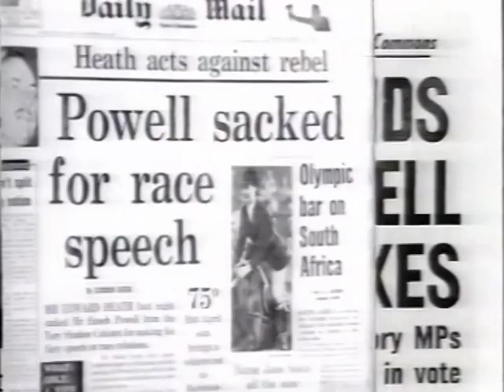Enoch Powell (Rock N Roll Years, 1968)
Clip of the BBC's 'The Rock N Roll Years' series. Whoever chose the music to go along with the footage of workers striking in sympathy with Powell's hate speech deserves a medal!